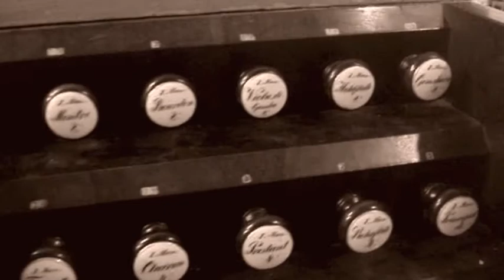Rafael Ferreyra plays Bach´s "Liebster Jesu wir sind hier" on Walcker Organ.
The historic gallery E.F. Walcker tracker organ (1871)  Op 263.

The Buenos Aires Metropolitan Cathedral.-